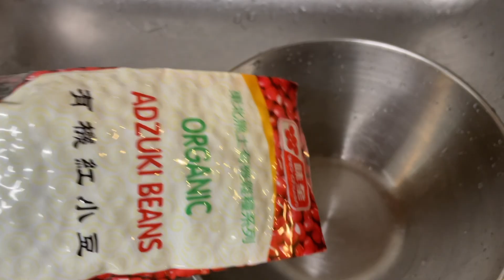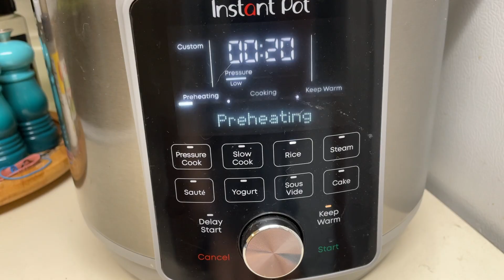🌰Japanese Chestnut Rice for Dogs! 🐶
Our mom made us Japanese Chestnut Rice! What is your favorite taste of Autumn?
Edmund &Sally
We are two rescue dogs living up in Rhode Island!
Edmund: 🎂 May 22, 2019 🐕 Mixed breed
Sally: 🎂 January 21, 2020 🐕 Mixed breed